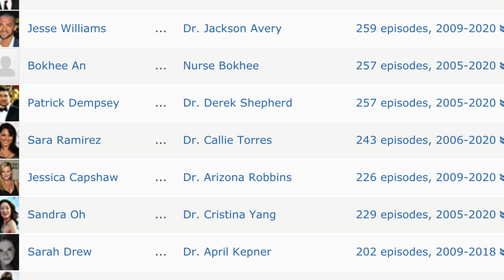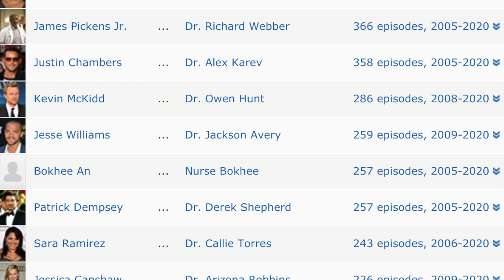DELUCA SHARES GREY'S ANATOMY SEASON 17 IS POSSIBLY THE LAST SEASON!!!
Hey guys here you have it!! Giacomo known as Deluca shares the scoop on season 17 and how it is most likely ending!! And remember. A Grey's day is a happy day!

WELCOME TO PTVREVIEWS!!!
In this channel I will be making reviews on mainly Grey's Anatomy and Stranger Things such as theories, news, and much more!